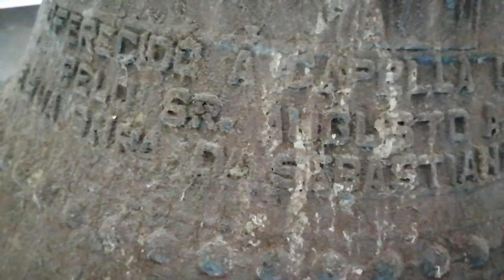Sino da Igreja de Nossa Senhora da Guia - Araporã